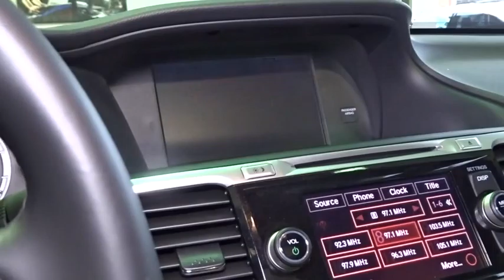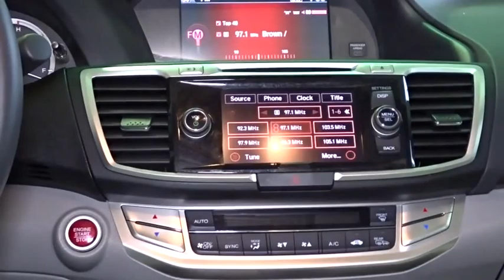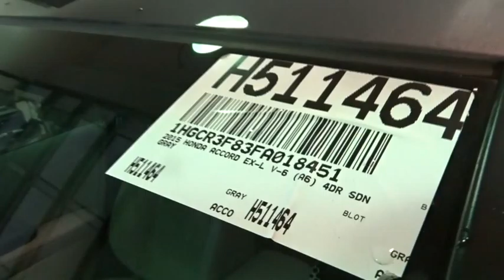2015 Honda Accord Woodside, Queens, Manhattan, Whitestone, Brooklyn, NY 163111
2015 Honda Accord

Paragon Honda
57-02 Northern Blvd

Honda Certified. Ready to roll! There's no substitute for a Honda! **Only one owner, mint with no accidents!**The price you see is the price you pay** Previous owner purchased it brand new! Want to save some money? Get the NEW look for the used price on this one owner vehicle. This car will allow you to dominate the road with style, and get great gas mileage while you're at it. Honda Certified Pre-Owned means you not only get the reassurance of a 12mo/12,000 mile limited warranty, but also up to a 7yr/100k mile powertrain warranty, a 182-point inspection/reconditioning. brbrTo find the best price, we do the research before you do to provide you with the best value on every vehicle. We are the winners of the prestigious President's Award 2 years in a row, due to our customer oriented sales process. Certified vehicles:  2010+ Honda models with 80k miles or less. The displayed Pre-Owned Vehicles are in limited quantities, unique, and often are one of a kind based on the specific vehicle's options, colors and mileage. These Vehicles are offered on a first come first served basis, and subject to prior sales.It should be understood that the displayed vehicles are a sampling of what may be available, not every vehicle will be available continuously at all times and for every consumer, and often additional like vehicles will be available and not yet posted. Due to the high demand for our individually selected vehicle inventory, there may be times that an individual vehicle is no longer available at the time you arrive at the Dealership. This is due to a time delay between posting the vehicle, its actual sale and delivery and removal from the web site. Posting, sale and delivery of all pre-owned vehicles is an evolving process. Sometimes displaying vehicles may still not be available for a variety of reasons, such as subject to prior sales, removal and transport elsewhere, awaiting title and ownership confirmation. To better insure the specific vehicle's availability, you should contact the Dealership to confirm its present availability.